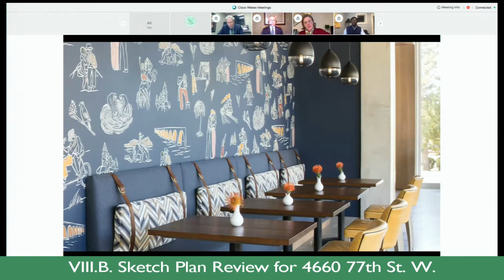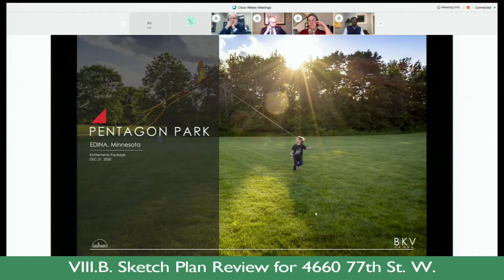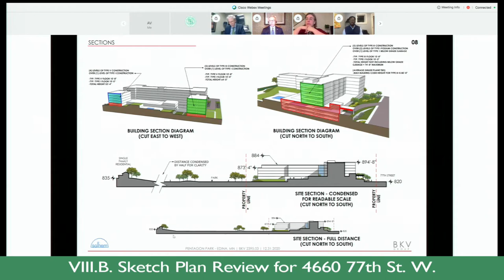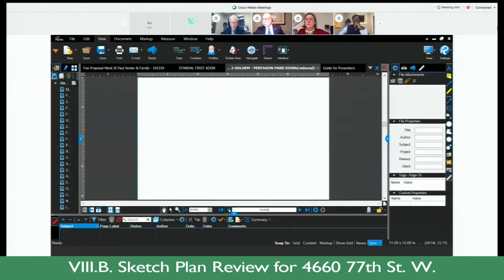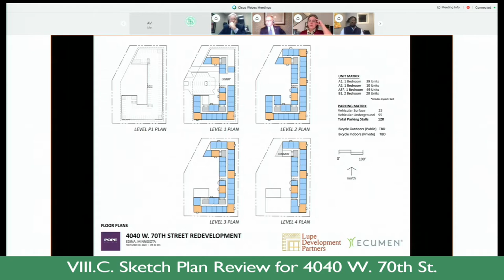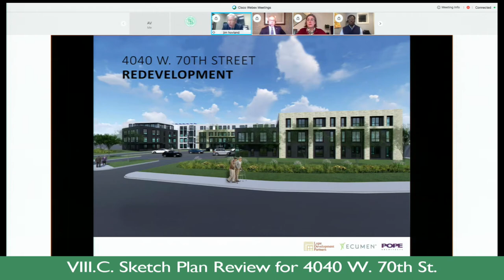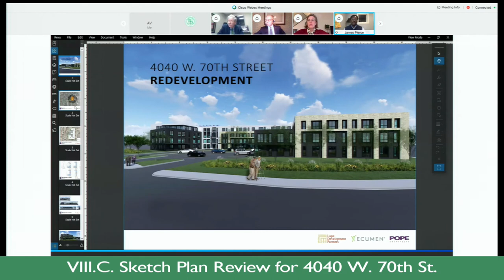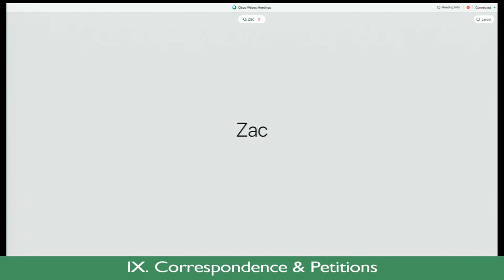Edina City Council Meeting / Feb. 2, 2021